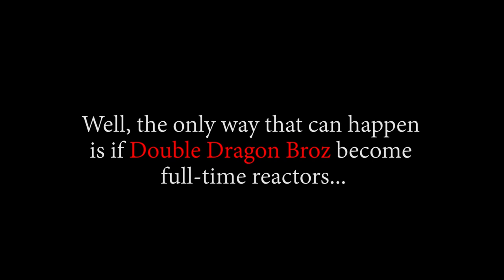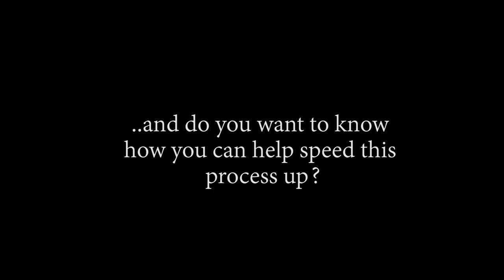LUFFY JUST DROP KICKED HORDY!! OP - Episode 552, 553, 554 | Reaction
Title: LUFFY JUST DROP KICKED HORDY!! OP - Episode 552, 553, 554 | Reaction